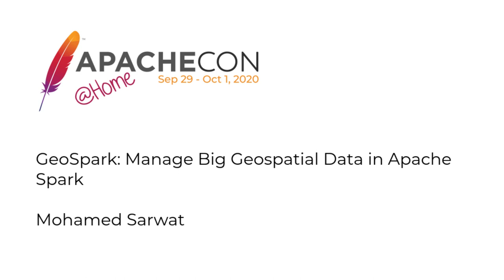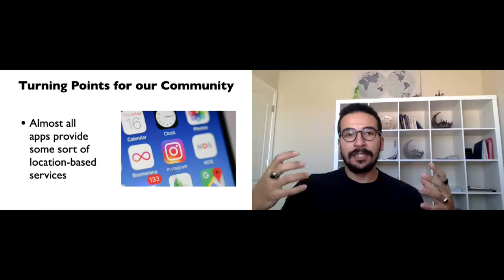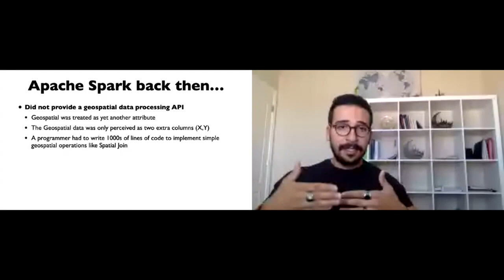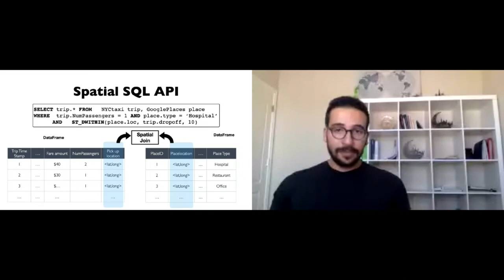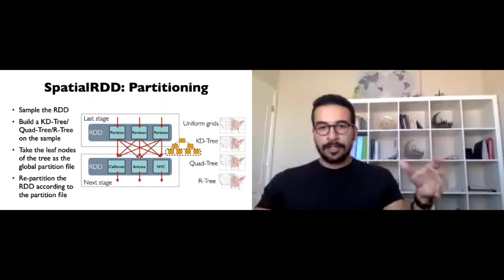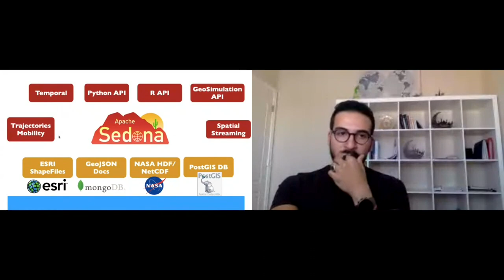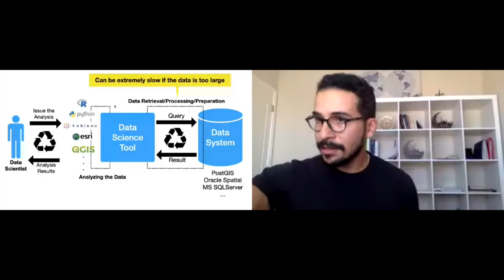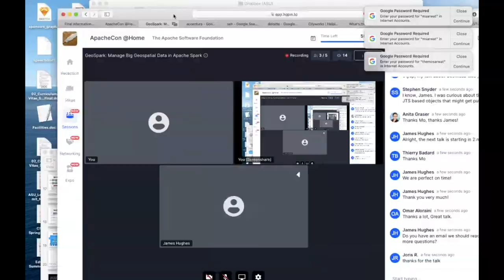GeoSpark: Manage Big Geospatial Data in Apache Spark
Jia Yu, Mohamed Sarwat

The volume of spatial data increases at a staggering rate. This talk comprehensively studies how GeoSpark extends Apache Spark to uphold massive-scale spatial data. During this talk, we first provide a background introduction of the characteristics of spatial data and the history of distributed spatial data management systems. A follow-up section presents the vital components in GeoSpark, such as spatial data partitioning, index, and query algorithms. The third section then introduces the latest updates in GeoSpark including geospatial visualization, integration with Apache Zeppelin, Python and R wrapper. The fourth part finally concludes this talk to help the audience better grasp the overall content and points out future research directions.

Jia Yu:
Jia Yu is an Assistant Professor at Washington State University School of EECS. He obtained his Ph.D. in Computer Science from Arizona State University in Summer 2020. Jia’s research focuses on database systems and geospatial data management. In particular, he worked on distributed data management systems, database indexing, and data visualization. He is the main contributor of several open-sourced research projects such as Apache Sedona (incubating), a cluster computing framework for processing big spatial data.
Mohamed Sarwat :
Mohamed is an assistant professor of computer science at Arizona State University. Dr. Sarwat is a recipient of the 2019 National Science Foundation CAREER award. His general research interest lies in developing robust and scalable data systems for spatial and spatiotemporal applications. The outcome of his research has been recognized by two best research paper awards in the IEEE International Conference on Mobile Data Management (MDM 2015) and the International Symposium on Spatial and Temporal Databases (SSTD 2011), a best of conference citation in the IEEE International Conference on Data Engineering (ICDE 2012) as well as a best vision paper award (3rd place) in SSTD 2017. Besides impact through scientific publications, Mohamed is also the co-architect of several software artifacts, which include GeoSpark (a scalable system for processing big geospatial data) that is being used by major tech companies. He is an associate editor for the GeoInformatica journal and has served as an organizer / reviewer / program committee member for major data management and spatial computing venues. In June 2019, Dr. Sarwat has been named an Early Career Distinguished Lecturer by the IEEE Mobile Data Management community.